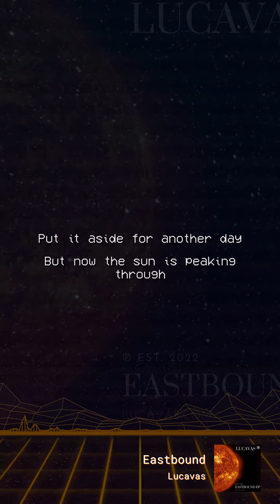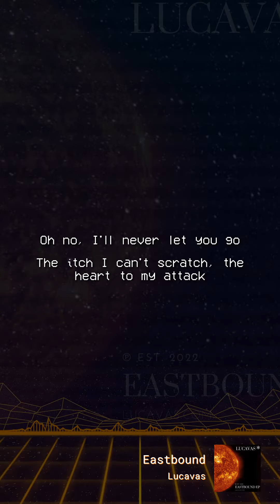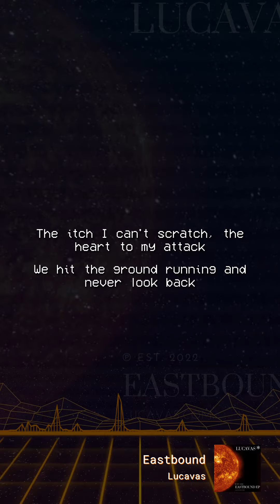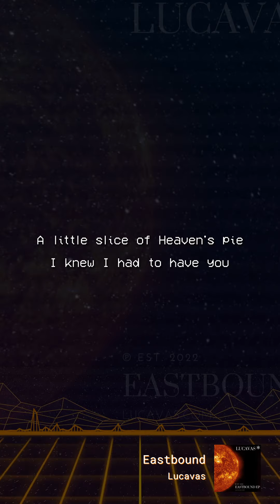RYAN BROOKS - EASTBOUND OFFICIAL LYRIC VIDEO